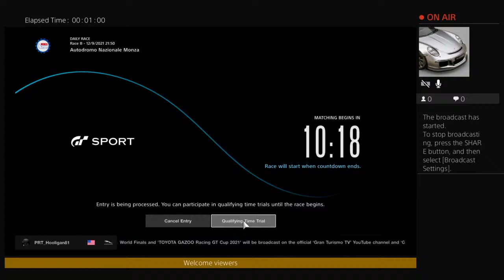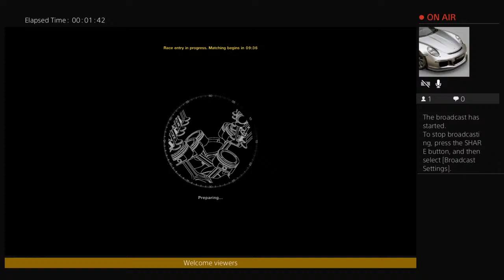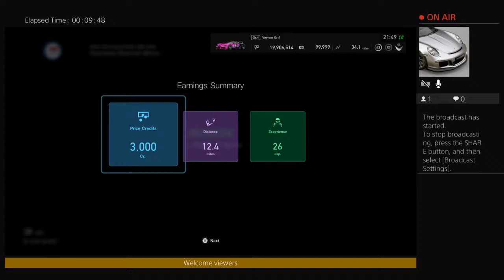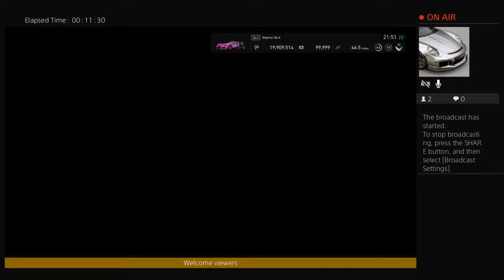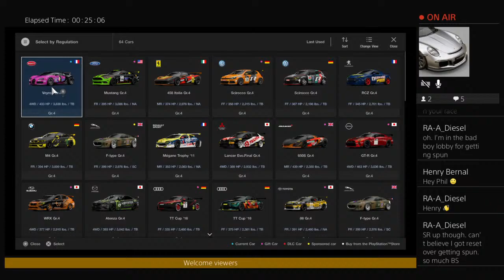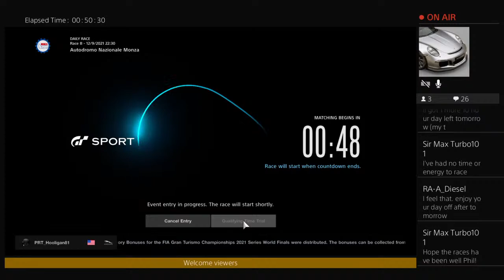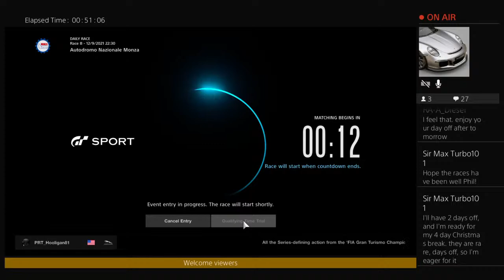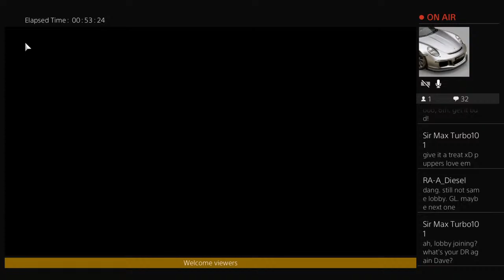PRT_Hooligan81's Daily Races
I'm first and foremost, a Dad. Best job ever!!!
Operating Engineer, social justice advocate, and gamer